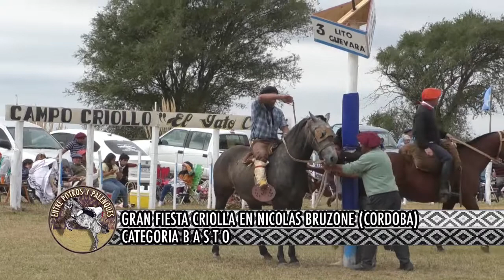FIESTA CRIOLLA EN BRUZONE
JINETEADA. ENTRE POTROS Y PALENQUES